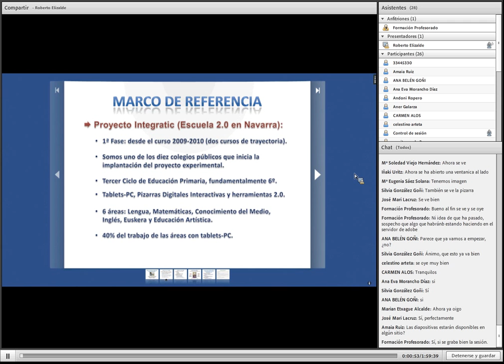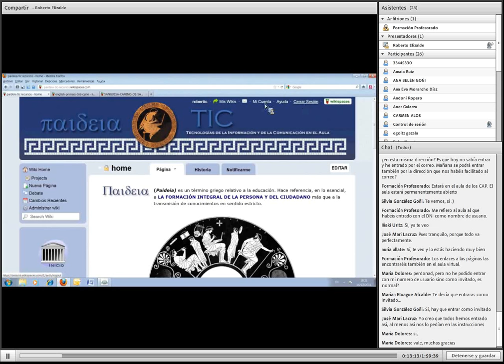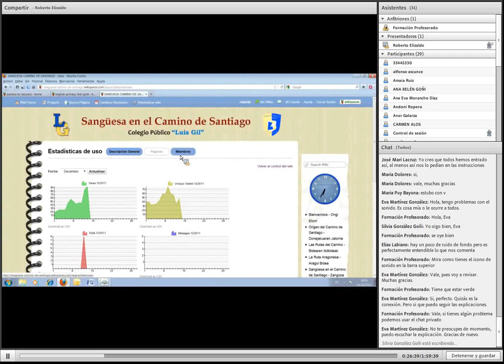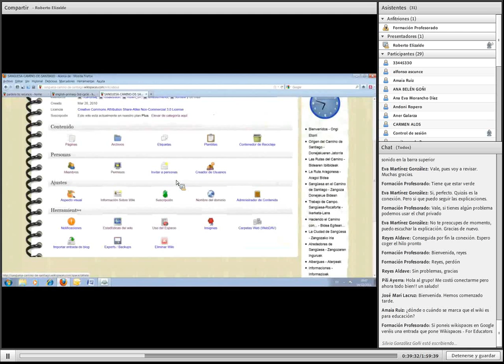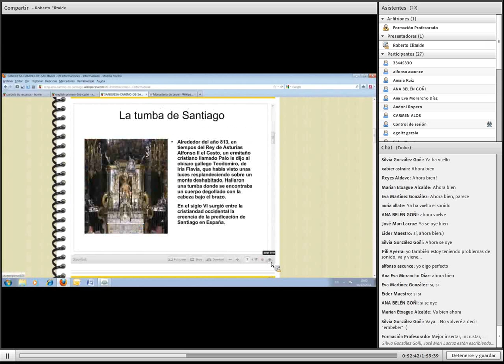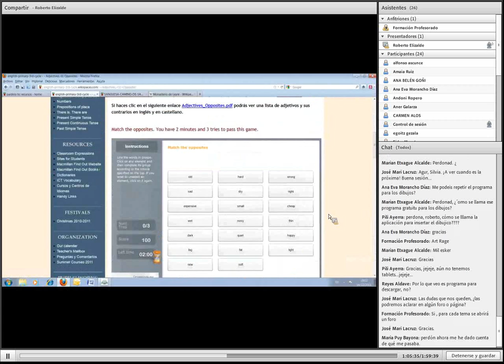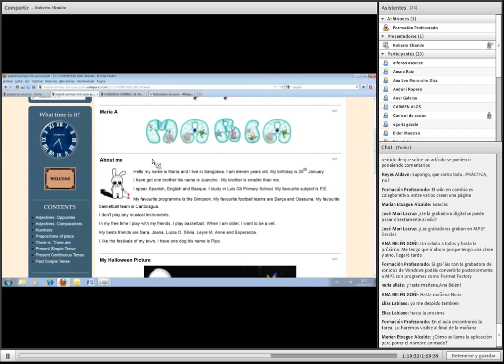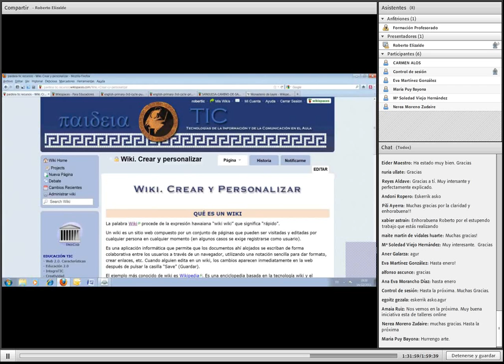Webinar - Wiki recurso didáctico para el aula.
Webinar realizado el 14 de diciembre de 2011 para el Taller "Experiencias TIC en centros educativos" celebrado on-line el curso 2011-12. En el que Roberto Elizalde Juanto, profesor del CP "Luis Gil" de Sangüesa (Navarra) presenta la experiencia que están desarrollando en su centro utilizando wikis como herramienta didáctica.